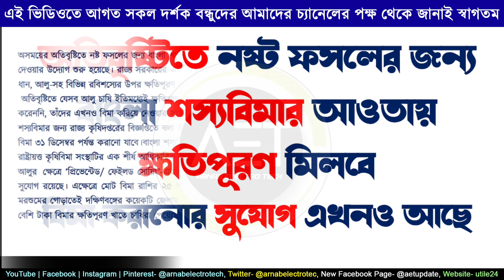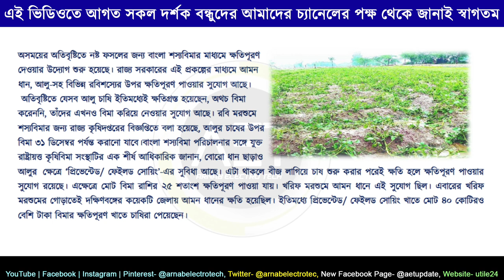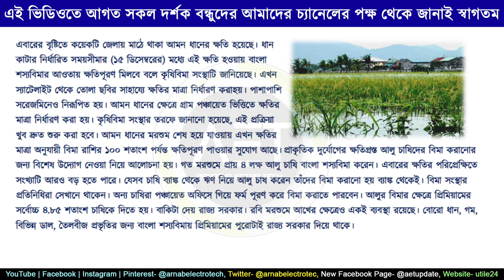জাওয়াদের প্রভাবে ফসলের ক্ষতি হলে ক্ষতিপূরণ দেবে রাজ্য সরকার | bangla shasya bima | BSB 2022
Keywords-
জাওয়াদের ক্ষতিপূরণের টাকা,
জাওয়াদের ক্ষতিপূরণের টাকা কিভাবে পাওয়া যাবে,
জাওয়াদের ক্ষতিপূরণের টাকা কবে পাওয়া যাবে
জাওয়াদের ক্ষতিপূরণের কত টাকা পাওয়া যাবে
bangla shasya bima voter
bangla shasya bima list 2022
bangla shasya bima voter card
bangla shasya bima tender
bangla shasya bima claim form
bangla shasya bima voter id
bangla fasal bima yojana online application
bangla shasya bima search voter card
বাংলা শস্য বীমা
bsb form fill up
bsb
বাংলা শস্য বীমা যোজনার ফর্ম কিভাবে পুরন করবেন
কোথায় জমা দেবেন
bangla shashya bima yojana 2022
fasal bima yojana
fasal bima,
বাংলা শস্য বীমা যোজনা ২০২২
bangla shashya bima scheme
শস্য বীমা যোজনা
shashya bima application form
bangla shashya bima
yojana 2021
bangla fasal bima yojana
বাংলা শস্য বীমা ফরম ফিলাপ
bangla sosso bima form fill up
bsb form fill up bengali
বাংলা শস্য বীমা
bangla shasya bima form fill up
bangla shasya bima yojana 2022
bangla soso bima yojana 2022
bangla sosso bima form fill up 2022
bsb form fill up 2022